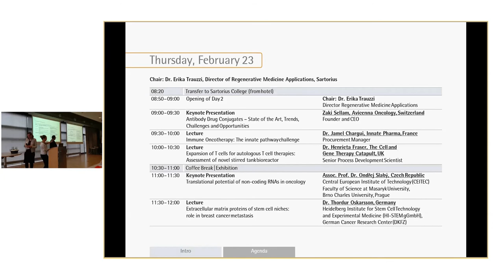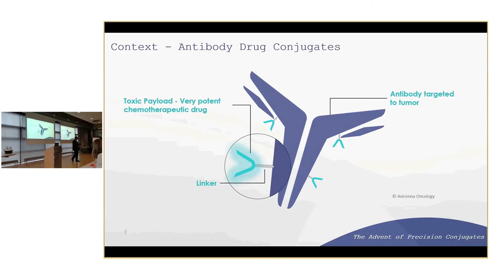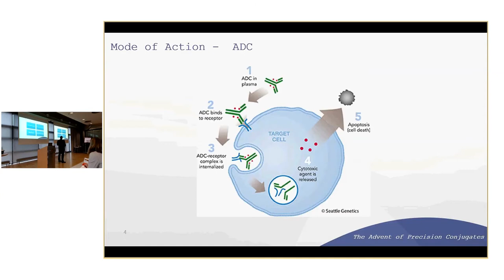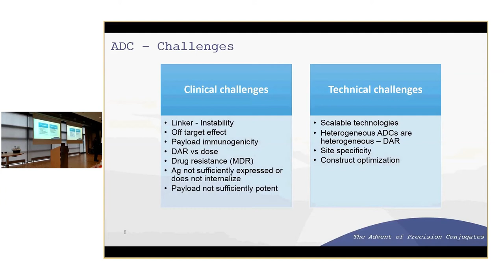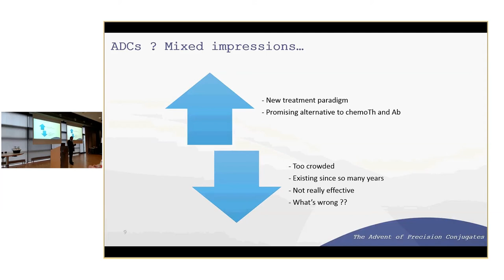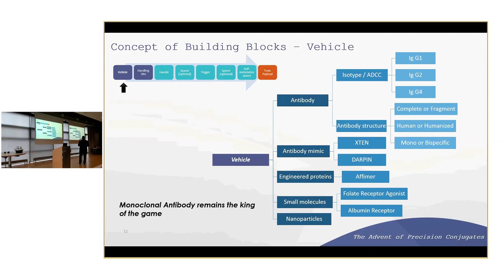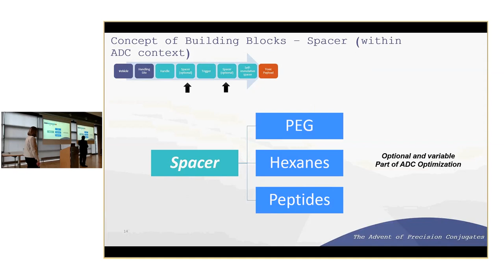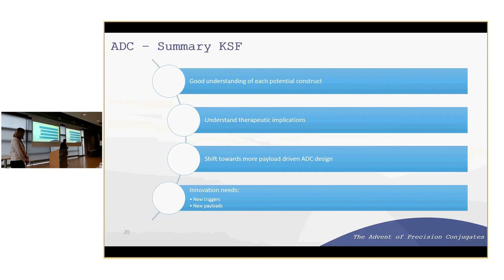Lecture: Antibody Drug Conjugates — State of the Art, Trends, Challenges, Zaki Sellam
Title: Antibody Drug Conjugates — State of the Art, Trends, Challenges and Opportunities,
Zaki Sellam, Founder and CEO, Avicenna Oncology, Switzerland

Antibody drug conjugates (ADCs) seek to combine the cytotoxic potential of a pharmacologically active small-molecule drug with the specificity of mAbs. During this session, different types of ADC constructs, promising conjugation technologies, and also the challenges of ADCs are introduced.

More information about the Sartorius Research Xchange Forum on Oncology 2017